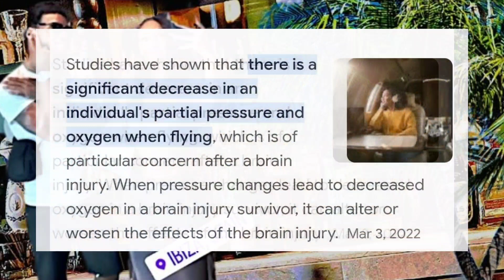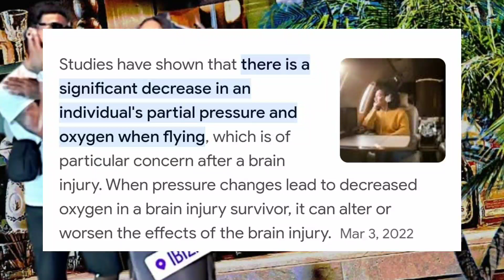BREAKING NEWS❗(DEBUNKED) ERROL SPENCE SHOWING PROOF THERE IS NO SIGN OF BRAIN DAMAGE❗